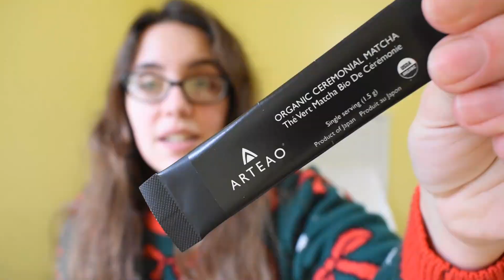TEAs the Season Day 15 -- just a short one feat. Oliver's cowlick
Hey Tea Folks! Today's video is a short one as I sip my way through Day 15.

The Plum Deluxe blend is a calendar exclusive, but check out their other herbal blends